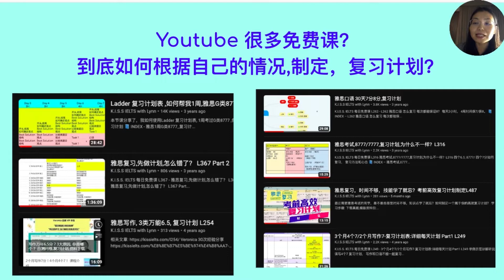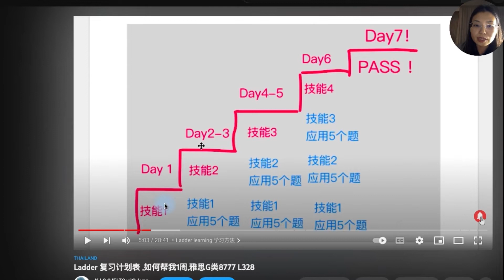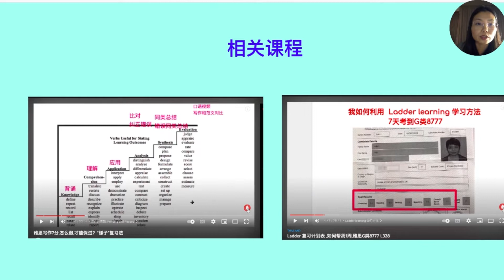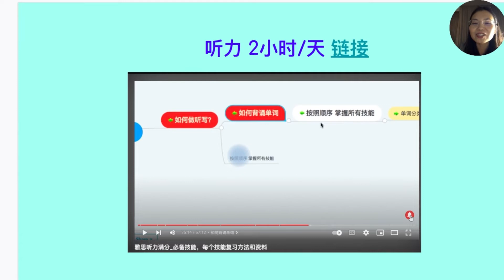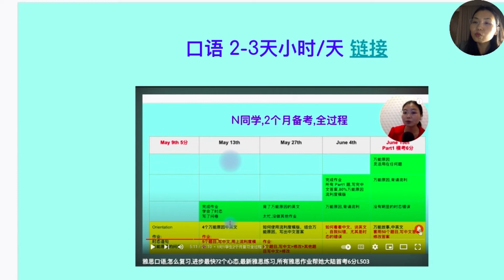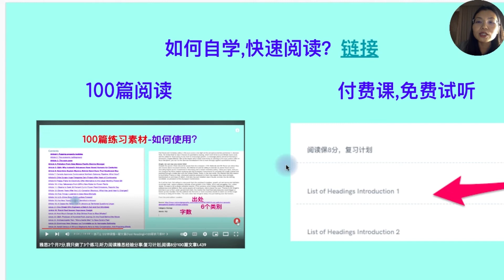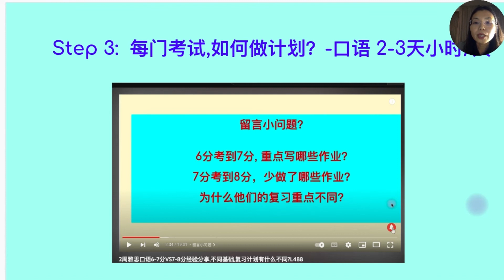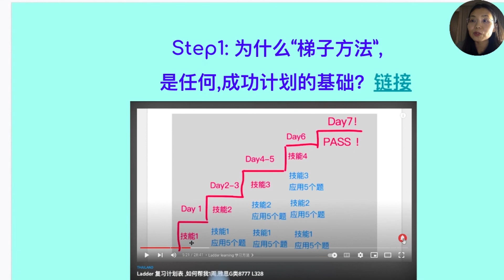雅思考试,不同基础,不同阶段,雅思备考如何制定,雅思复习计划？免费课合集L525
不同基础,不同阶段,雅思备考,如何才能制定出最适合自己的雅思复习计划呢?雅思考试免费课合集来啦L525

📘 INDEX-

00:00 本节课概要
01:05 Step1:梯子方法
03:59 Step2:安排时间
05:14 Step3:四门计划
11:03 Step4:如何冲刺